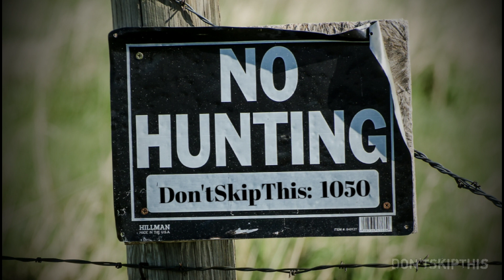3 TRUE Scary Encounters In The Dark Woods At NIGHT (Vol 2)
Timestamps below

Story 1 0:08
The Man I sew through my night vision scope.
By: PerpetualConnection

Story 2  6:33
I almost died protecting my friends and they'll never know.
By: TioZer0

Story 3 10:28
My friend and I were followed in the forest by a creepy laughing woman.
By: Mummyto4

True scary creepy horror stories from Reddit LetsNotMeet terrifying Encounters in deep woods skinwalkers murderers strangers camp sleep at night nightmare alone at night camping stories Don't Skip This